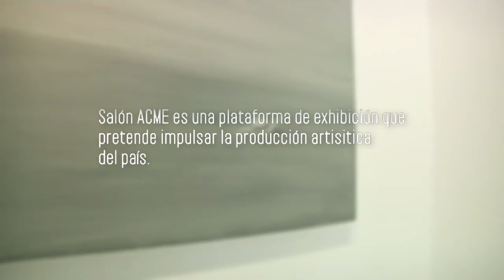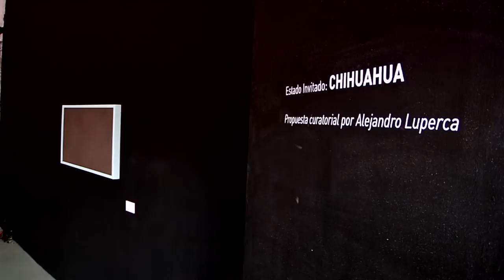Perfiles: Salón ACME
Salón ACME es un espacio expositivo cuya principal iniciativa es dar entrada a todo tipo de expresiones y disciplinas artísticas. Este proyecto surge a partir de los viejos salones de arte que se llevaban a cabo anualmente en diversas ciudades del mundo y que brindaban una muestra de la producción artística del momento.

Perfiles, la serie original de Arca que presenta a los grandes talentos que de forma casi anónima impulsan la cultura mexicana presenta a Salón ACME.